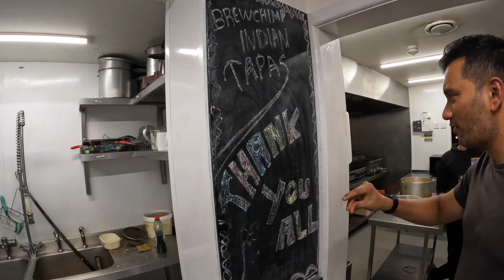Closing my Indian Restaurant I But Never say never I On to my next adventure I Chaiiwala Review